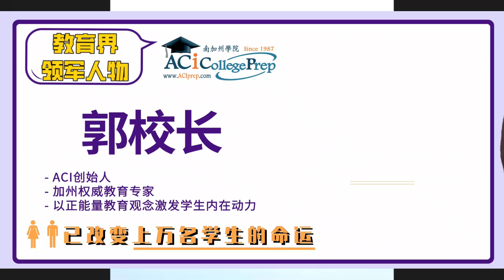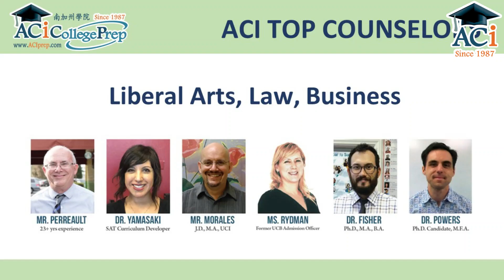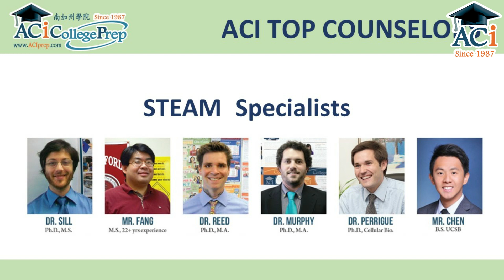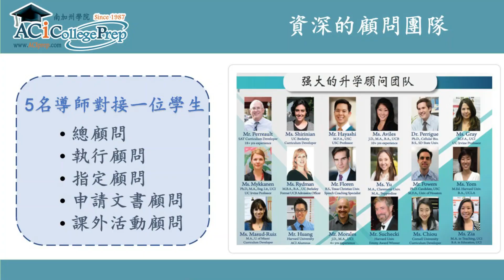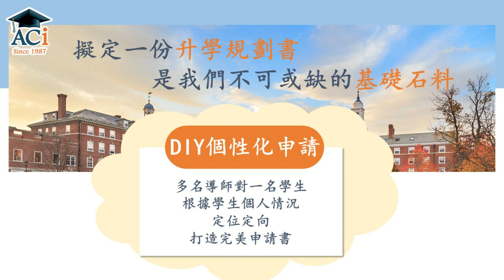什麽是大學申請的黃金一分鐘？如何在申請表格和面試把握這一分鐘？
調查顯示面試的第一分鐘就決定了你接下來的命運，申請論文同理，第一分鐘決定了招生官是否對你產生興趣想要繼續瞭解你。
別忘了關注我們頻道，我們會每週更新為大家提供更多乾貨哦！
【關於ACI南加州學院】
'理解孩子，整合資源'是ACI 33年來一直貫穿的教育理念，我們幫助孩子了解自己的特長，量身定制升學目標，多方面整合資源合理搭配，通過性格與能力測試室，引導考法孩子的心智潛能，系統的建立一套專屬與你的升學規劃。
歡迎正在準備大學申請的小伙伴們來逛逛和推薦給身邊的朋友~

微信：ACi南加州学苑